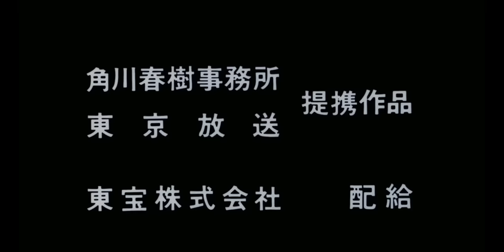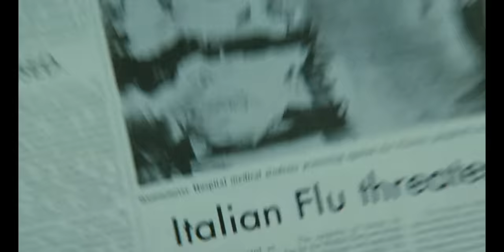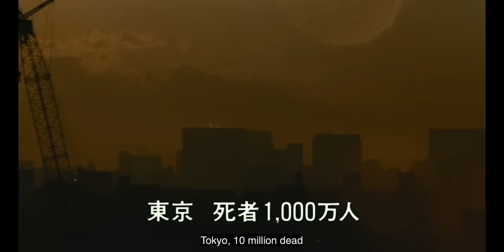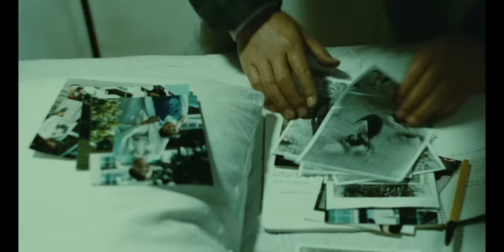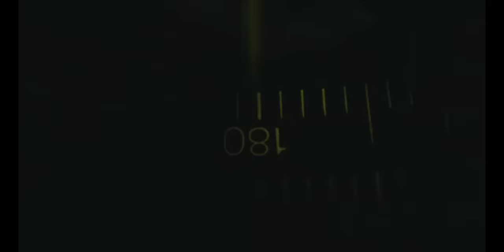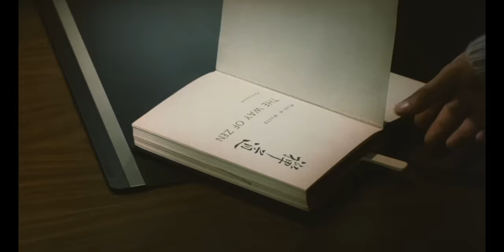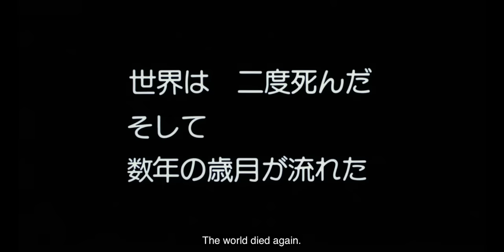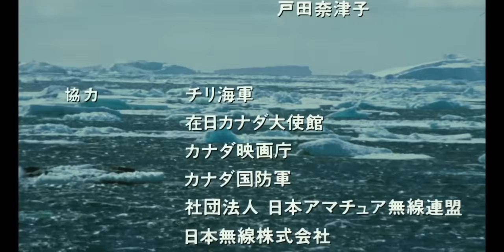VIRUS: DAY OF RESURRECTION 🎬 Remastered Classic Full Sci-Fi Horror Movie 🎬 English HD 2021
🔴 Title: VIRUS: DAY OF RESURRECTION
🔴 Summary: After a virus devastates the global human population, survivors in Antarctica desperately try to find a cure and save the human race.

Director:  Kinji Fukasaku
Writer:  Kôji Takada, Kinji Fukasaku, Gregory Knapp
Stars:  Masao Kusakari, Tsunehiko Watase, Isao Natsuyagi
Year produced: 1980

🔴 Certificate: TV-MA